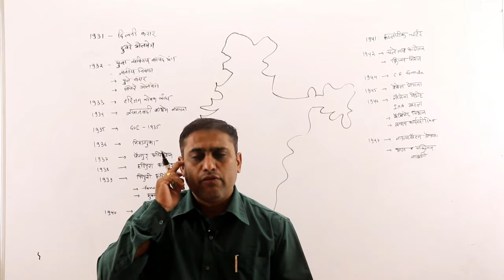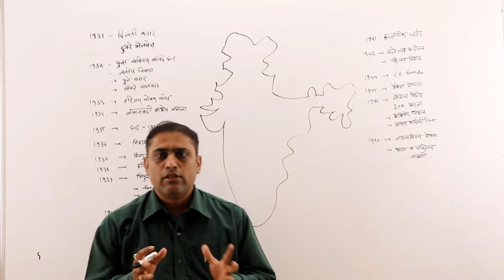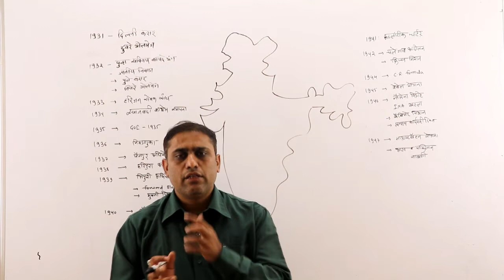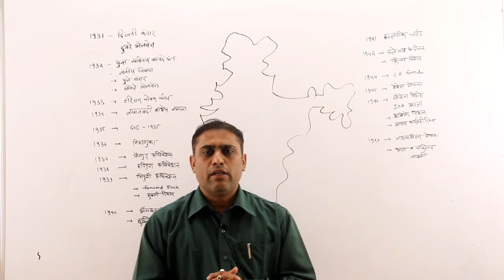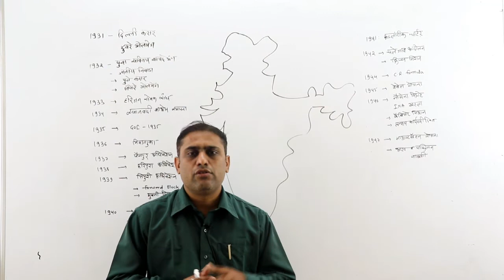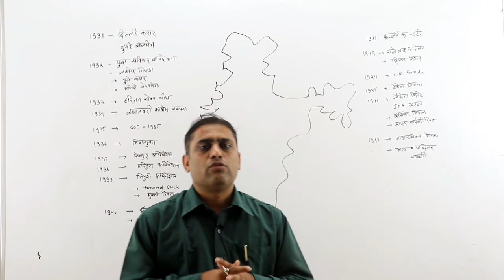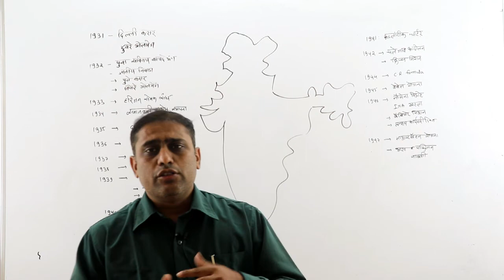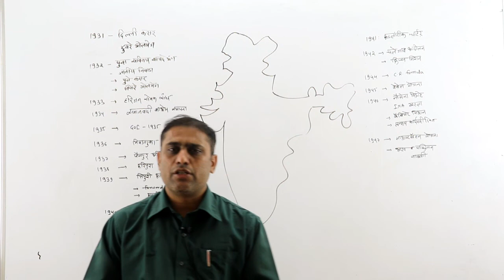RTO AMVI 2020 # HISTORY - National Movement Part 3